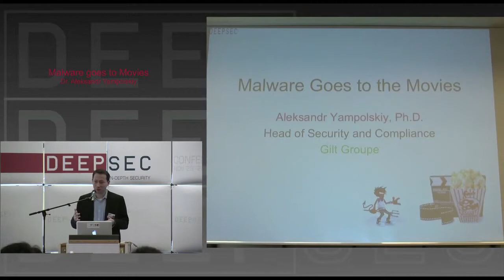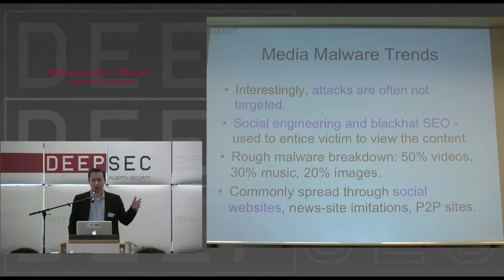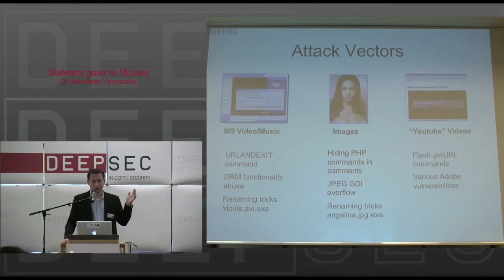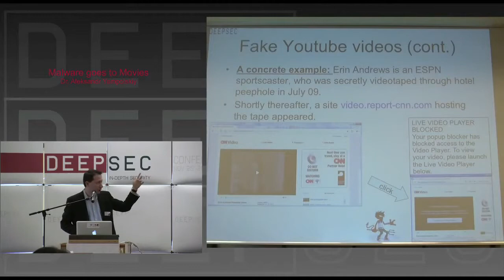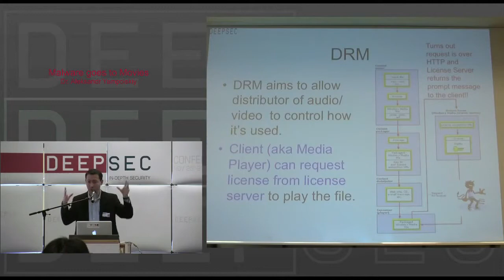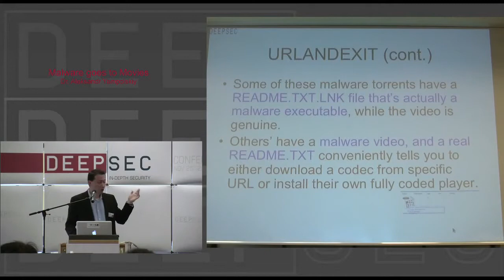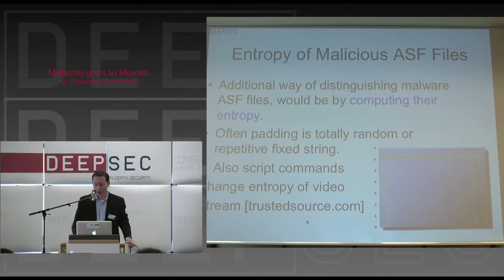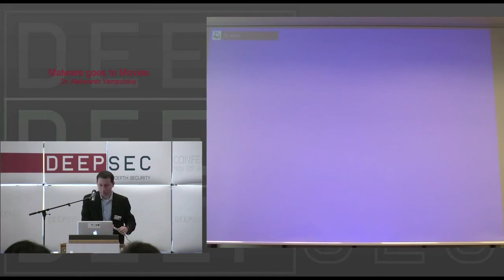DeepSec 2010 Malware goes to the Movies